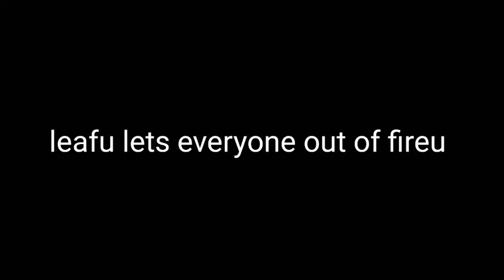leafu for RFCC 2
no 🔥 yes 🥬